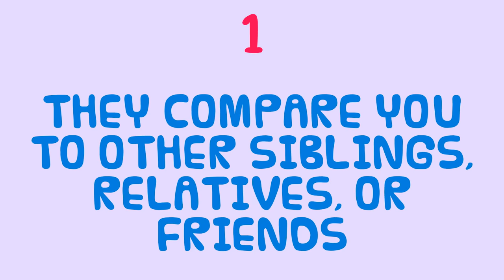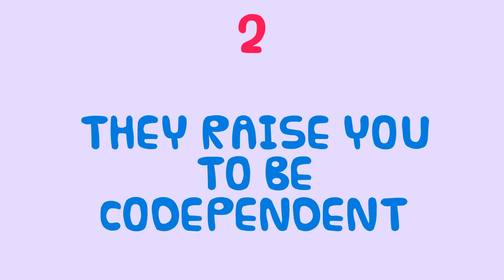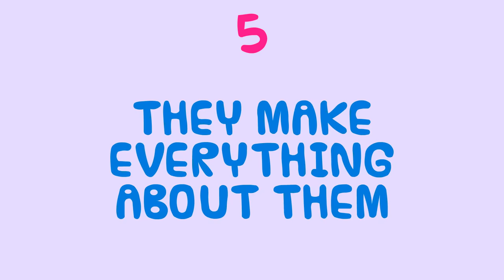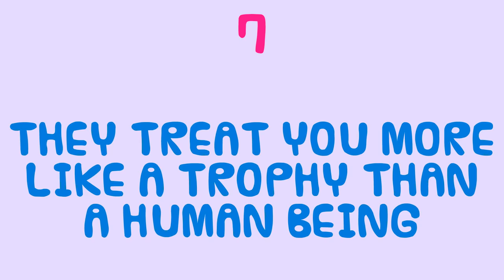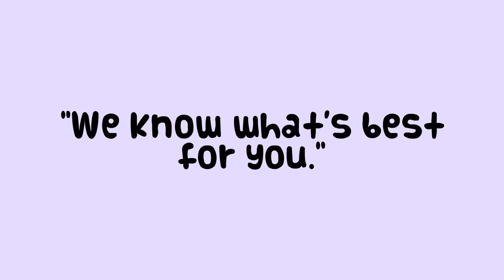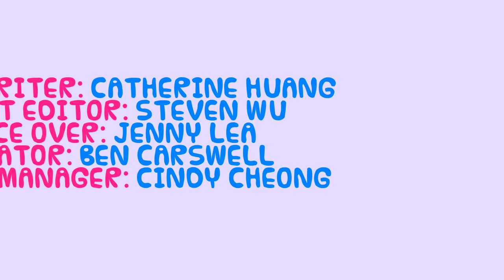10 Signs Your Parents Are Manipulative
Do you think your parents might be toxic? Toxic parents can be hard to spot especially when you've been with them for so long and you can not recognize what's healthy parenting and what's not. In this video, we dive into signs that your parents may be manipulating you. Watch out for these signs:

1.  They compare you to your other siblings, relatives, or friends.
2. They raise you to be codependent.
3. They constantly guilt trip you.
etc

If you grew up with a toxic parent, know that it’s not your fault, and your future is not a product of your past, but the actions you are taking right now in the present.

Feeling stressed because of your manipulative parents? Smash the stressed away with this BIG ENTER Keyboard Pillow Button.

Credits:
Script Writer: Catherine Huang
Script Editor: Steven Wu
VO: Jenny Lea
Animator & Thumbnail Designer: Ben Carswell
Thumbnail Editor: Kyle G.
YouTube Manager: Cindy Cheong

Sources:
15 Signs That You Have Controlling Parents and How to Deal with Them. (2018). Life Advancer. Retrieved January 10, 2019.

Chavez, H. (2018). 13 Signs Of A Toxic Parent That Many People Don’t Realize. Lifehack. Retrieved January 10, 2019.

Martin, S. (2018, November 19). 15 Signs You Have Toxic Parents. Psych Central. Retrieved January 10, 2019.

Ni, P. (2016, February 28). 10 Signs of a Narcissistic Parent. Psychology Today. Retrieved January 10, 2019.

What Is Family Manipulation and How to Recognize Its Warning Signs. (2018). Learning Mind. Retrieved January 10, 2019.